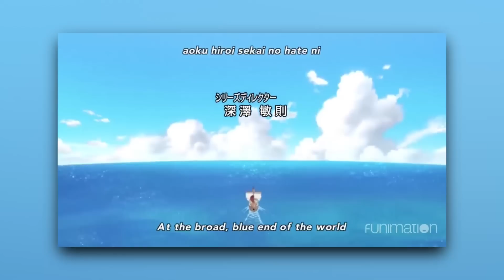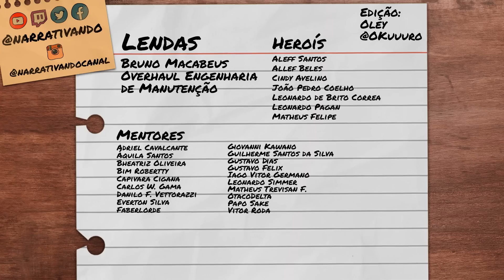Zou é O MELHOR ARCO DO TIME SKIP (até o momento) - Analise Narrativa One Piece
Simplesmente o melhor arco de transição de One Piece. E talvez um dos mais importantes! Zou é muito bom!

Você pode apoiar pelo Picpay, Apoiase ou clube de membros!

Ou mande um pix com uma mensagem!